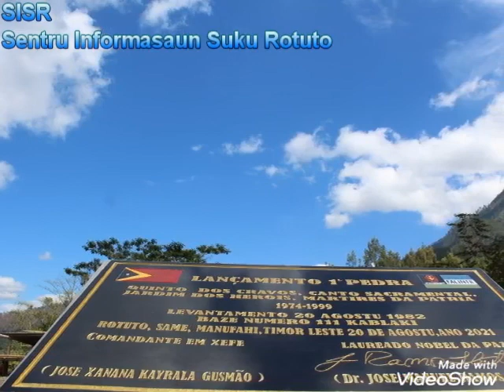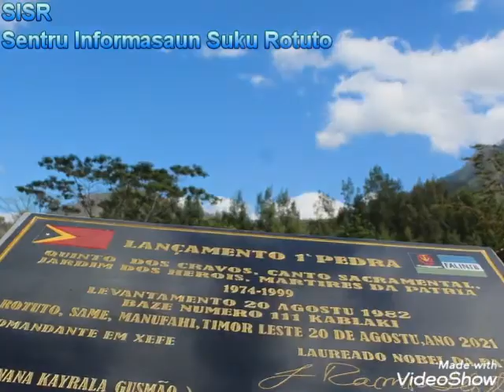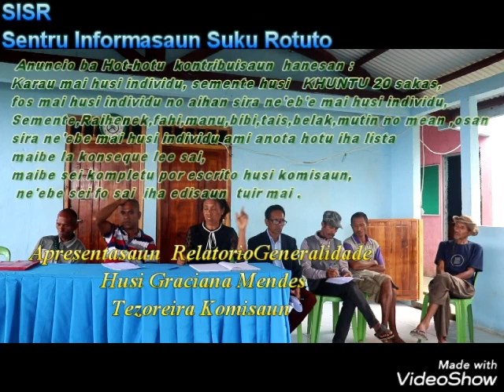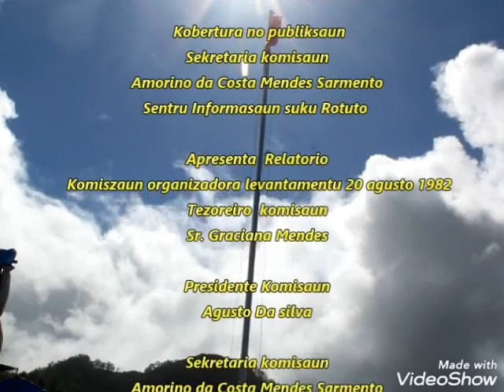Rotuto-1° Edisaun Relatório Generalidade ba komemorasaun loron FALINTIL no levantamento. Rotuto 2021